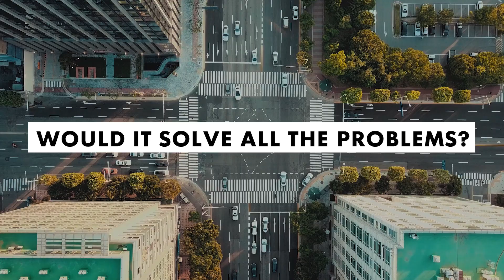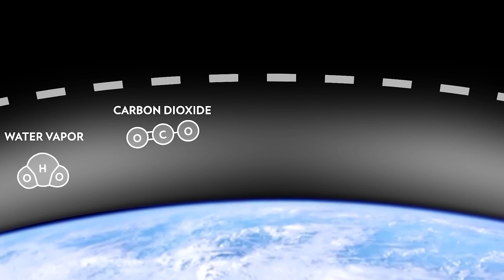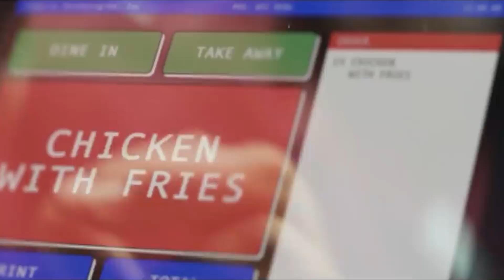What If Earth's Population Dropped to 1 Billion?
What would it be like if Earth's population dropped to 1 billion people? It's a huge reduction that wouldn't go unnoticed by any of us. And today, you're lucky enough to be one of those 1 billion, so let's talk about the changes you would see all around.
Would it reverse global warming? How would global politics change? And what about your everyday life? In this video, we'll figure it all out.
You still think you'd survive without the internet on our planet? Well, check this out then
Timecodes
0:00 Introduction
1:01 1800s: When the Population Was 1 Billion
2:50 Would It Reverse Climate Change?
4:30 How Would the World Look Like?
5:49 Changes in the Global Economy
7:08 How Would Global Politics Change?
8:41 Impact on Your Everyday Life
10:58 How Long to Return to 8 Billion?